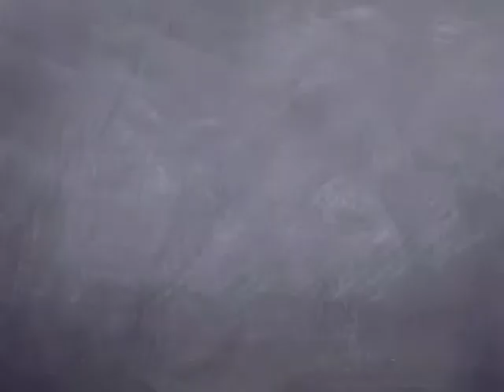Gary Halada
Gary Halada, a professor of engineering, discusses how student collections of materials generated for course work can help the student reflect on the learning achieved and help the faculty member with course and program assessment, including accreditation.  Gary addresses some of the challenges of implementing ePortfolios for the first time in his courses.